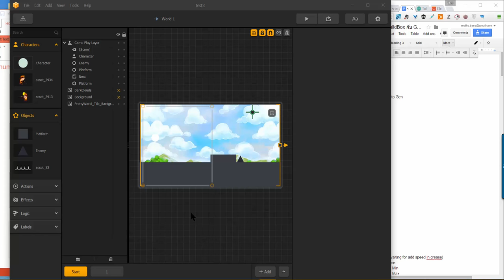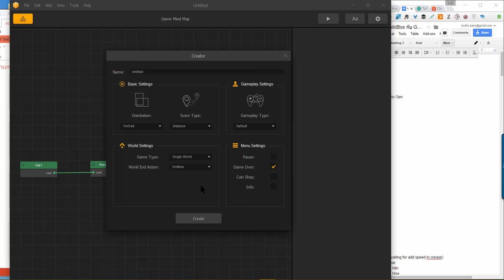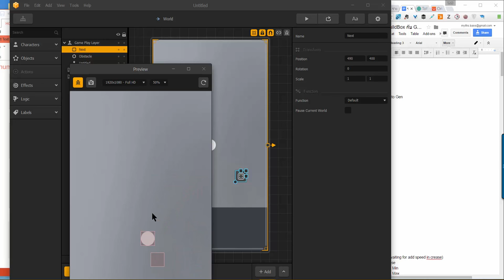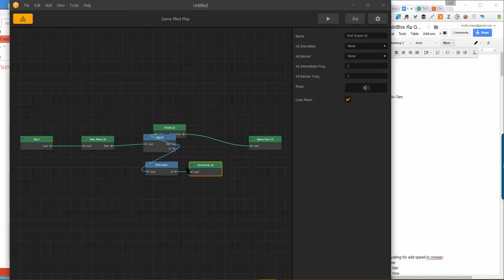BuildBox - Single World